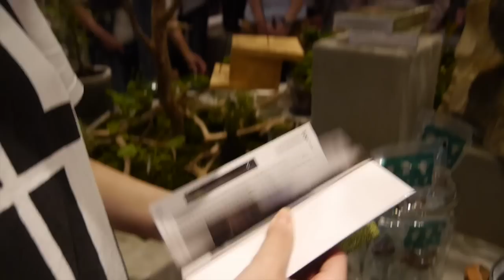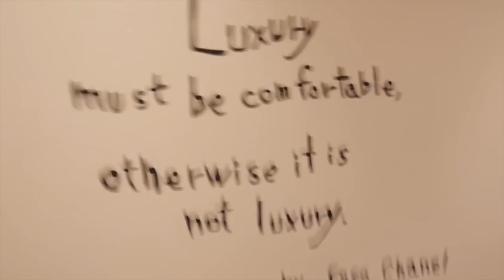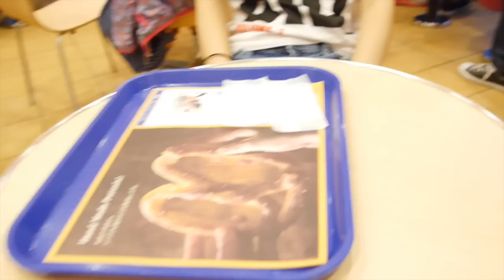Life in Japan - A day in Futakotamagawa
Hey, I’m Laura Ribeiro. I am Brazilian, raised in London. I moved to Tokyo in 2014.
This channel is not specifically about anything in particular - it’s my way of journaling my life visually plus making a couple videos for you guys along the way. Love xox